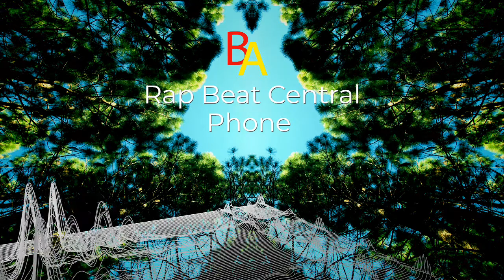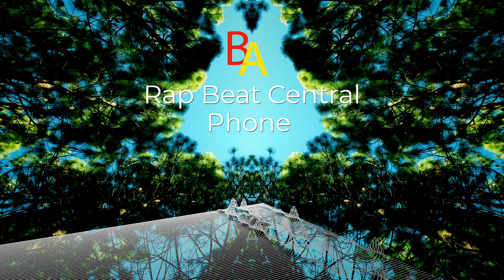🎵 Phone - Rap Beat Central 🅽O ©opyright Music 🎵 Vlog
Phone (Free for Profit) de Rap Beat Central está posteada bajo una  licencia Creative Commons.

✍Información de la Canción:

Artista: Rap Beat Central
Canción: Phone

✍ Song Information:
Artist: Rap Beat Central
Song: Phone